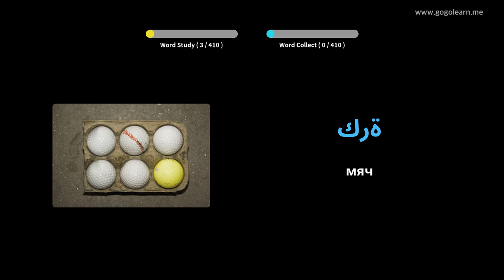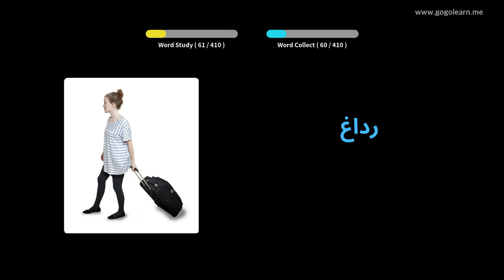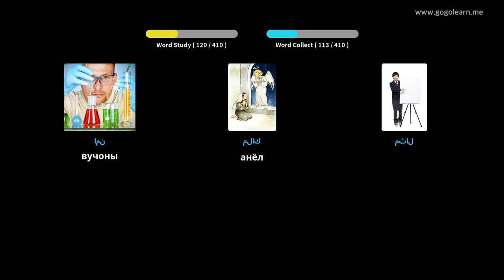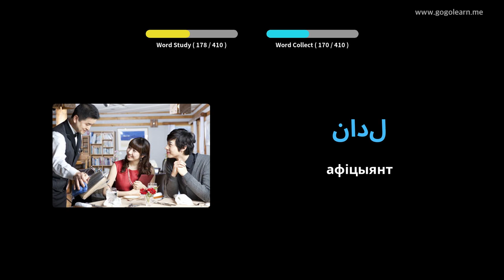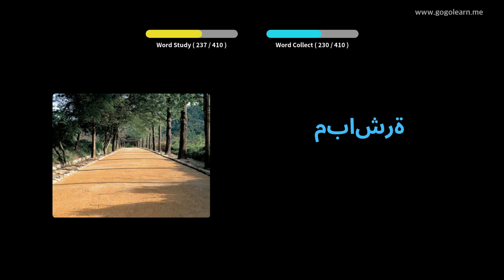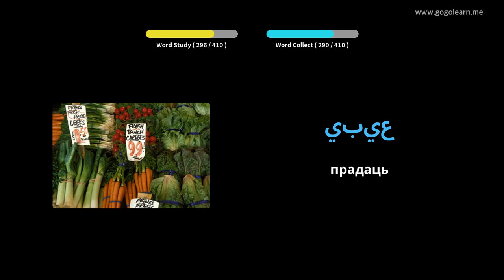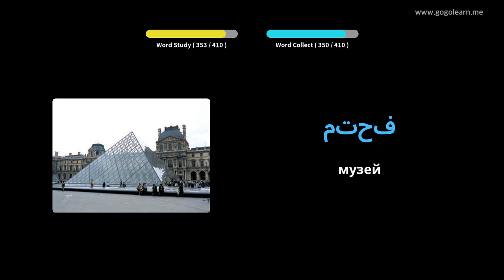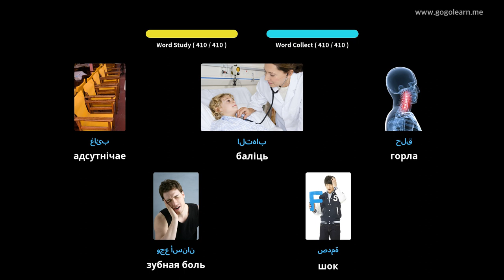Вывучайце Арабская праз фатаграфіі | Арабская лексіка Сярэдняя школа 1 | Golearn